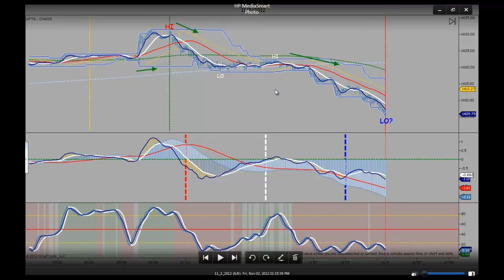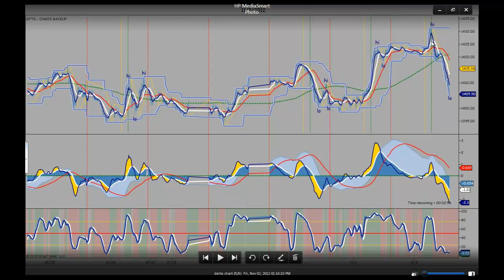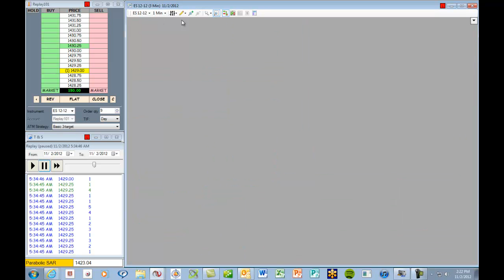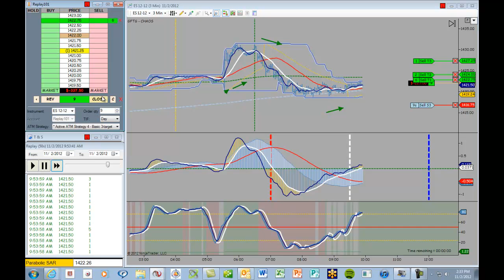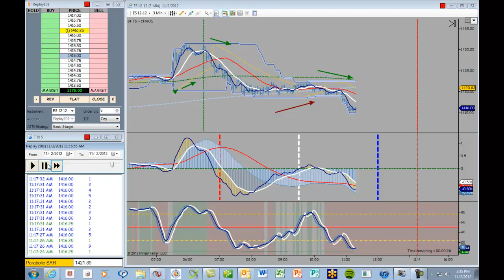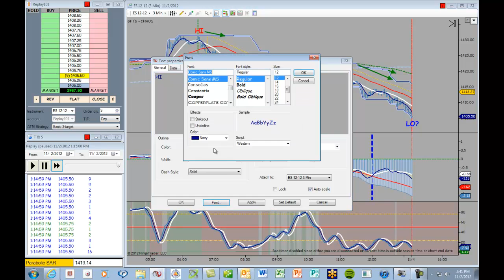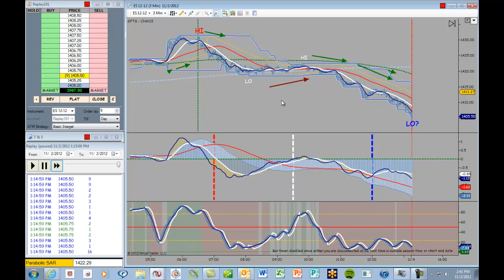Mentor Mike's Market Movie for 11-2-12